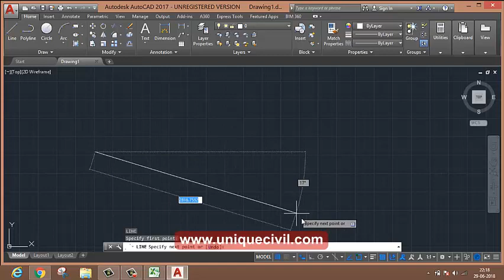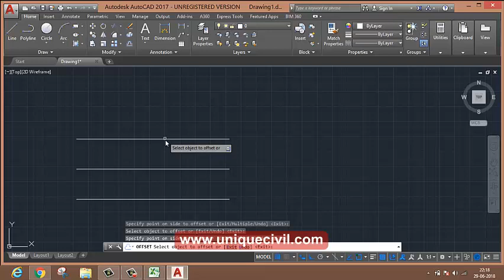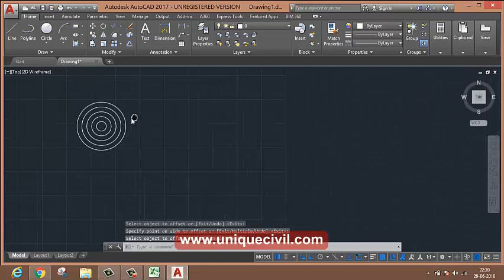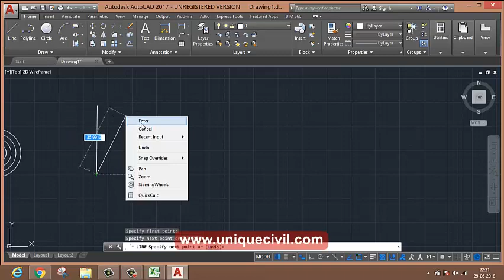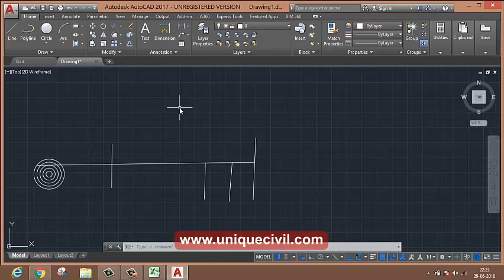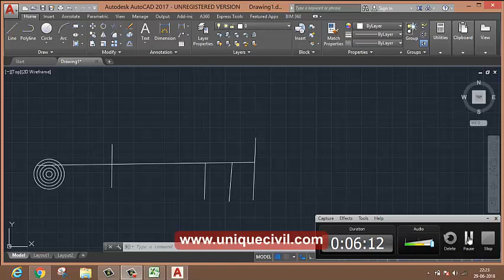AutoCAD 5th class (Trim,Extend,Offset)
Best AutoCAD Tuitorial...